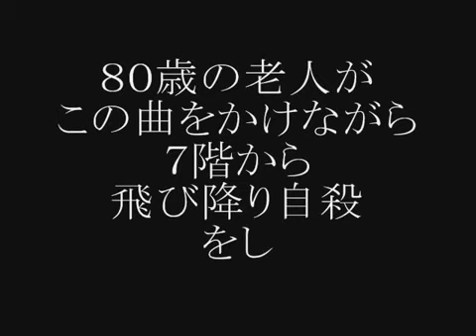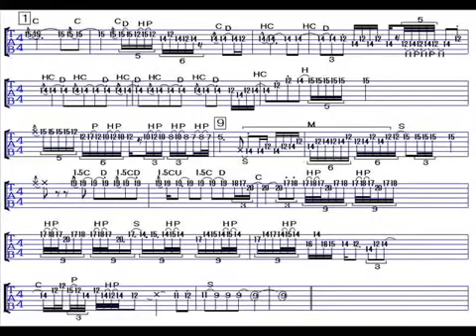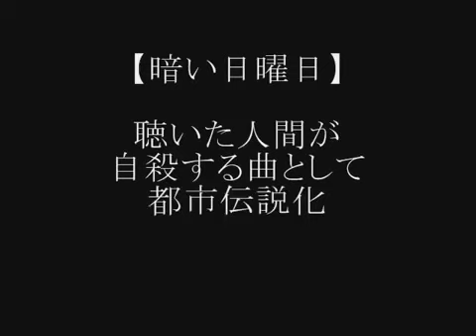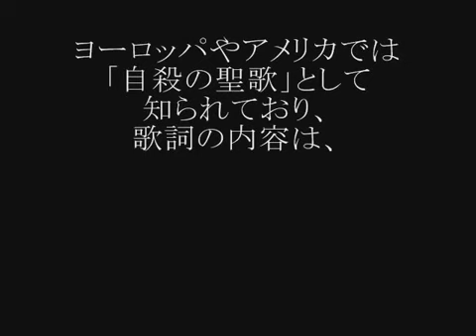【都市伝説】 世界各国で放送禁止になった呪われた楽曲の正体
画像引用元 都市伝説ちゃんねる人気投稿 今なお生きる？世界最凶のサメ メガロドン リアル進撃の巨人 未確認生物 ネフィリム . 画像引用元.

画像引用元 都市伝説ちゃんねる人気投稿 今なお生きる？世界最凶のサメ メガロドン .

宇宙船.

ほのぼのとした日常を描いたサザエさん。だがなぜかイタリアでは放送禁止に。その理由がある登場人物の名前が卑猥だからとか。一体誰の名前.